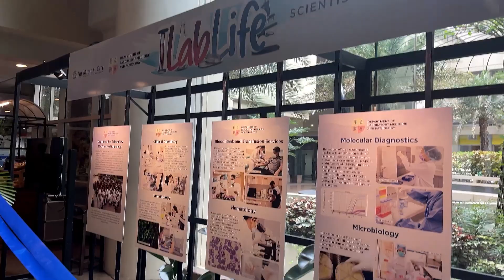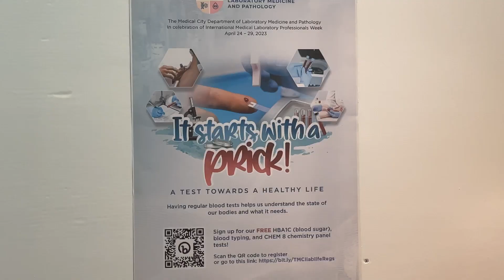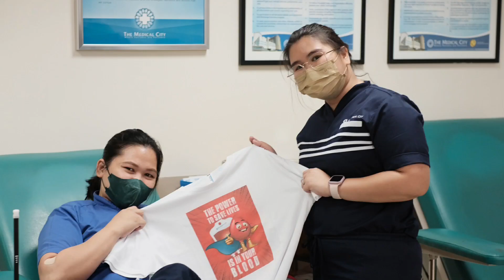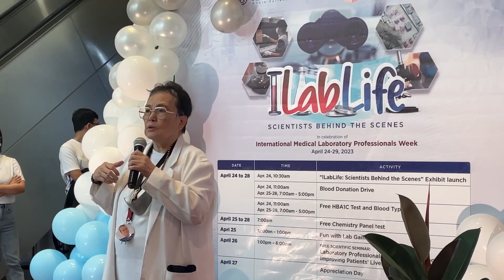Global MedLab Week 2023 - Philippines - Laboratory life